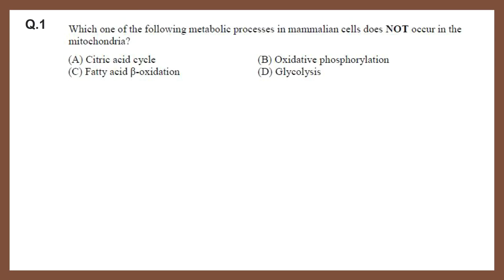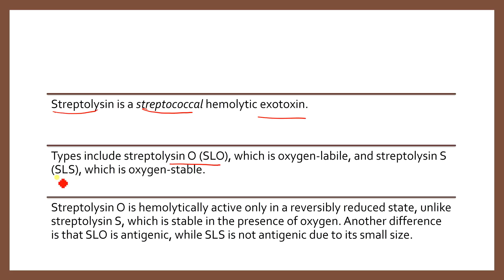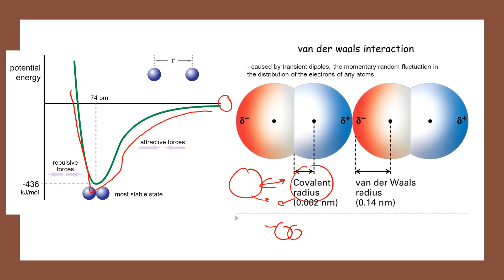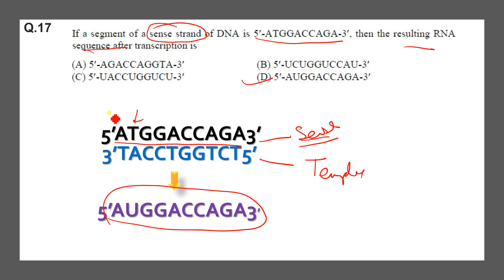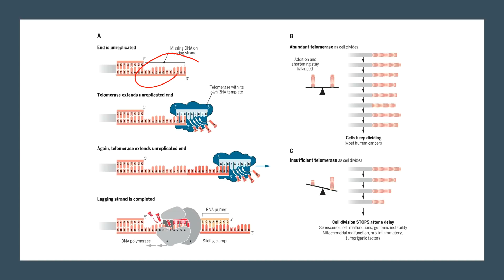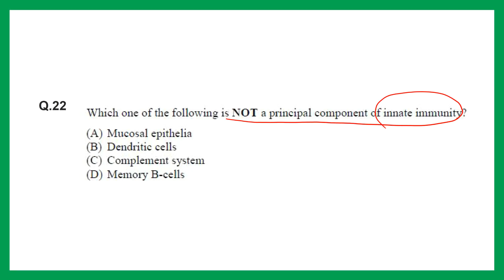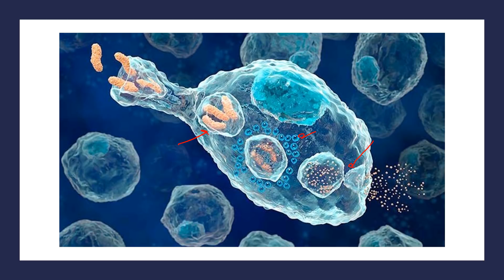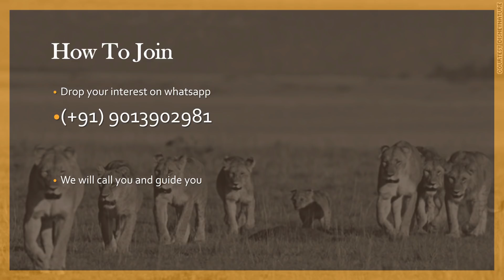GATE 2018 Solutions - Biotechnology (BT) Part 1